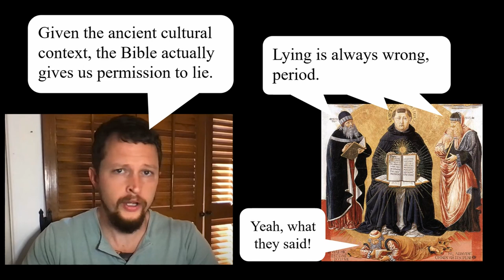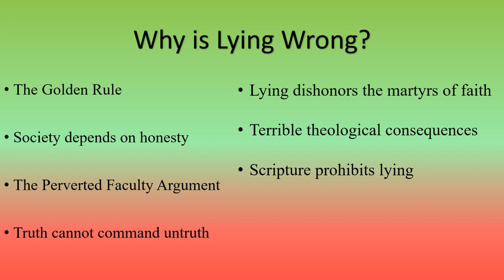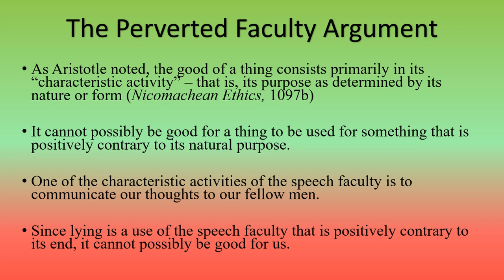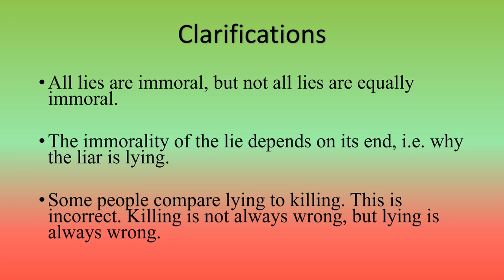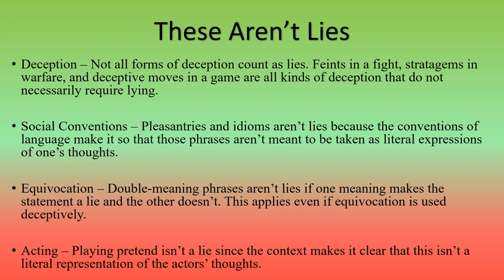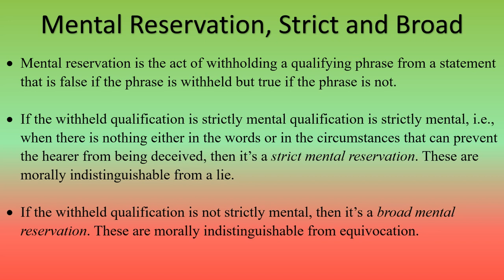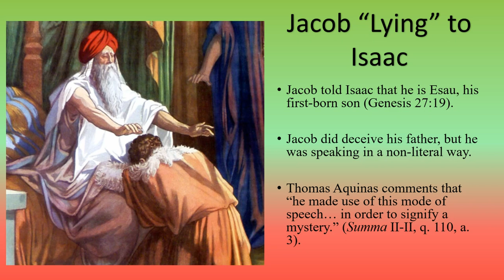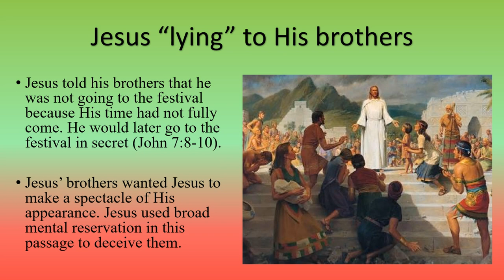Lying is Always Wrong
A lot of people nowadays, including some Christians, believe that lying is morally justified. This goes against thousands of years of moral wisdom. In this video, I lay out the reasons why lying is intrinsically evil.

Dr. John Skalko’s natural law argument against lying:
A Brief Textbook of Moral Philosophy by Charles Coppens (Starts at page 91)
The Science of Ethics, Volume II by Michael Cronin (Starts at page 69)
St. Augustine on lying:
CHURCH FATHERS: On Lying (St. Augustine) (newadvent.org)
CHURCH FATHERS: To Consentius, Against Lying (St. Augustine) (newadvent.org)